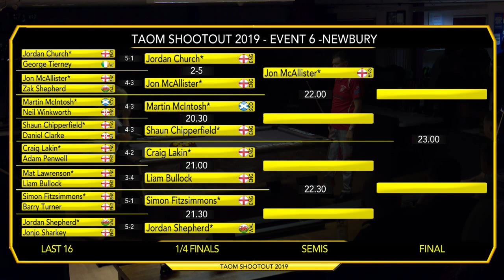Martin McIntosh v Shaun Chipperfield Taom Shootout Series Newbury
Martin "MadMac" McIntosh v Shaun "Lightning" Chipperfield QF action in the Taom Shootout Series. Watch out for the First "Golden Duck" break of the series. If the player pots the black and white off the break they lose the frame